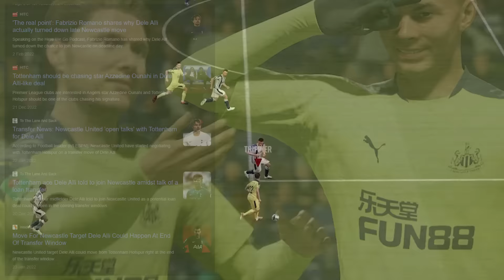Can We End Newcastle United's 55-Year Trophy Drought?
Today, we're diving into FIFA 21 as we continue our epic adventure from FIFA 14 to FIFA 23. For this episode, I had a clear plan in mind – we're heading to the north of England, where we'll undertake a unique challenge. We're going to fully rebuild Newcastle United, giving them a takeover a season earlier than it happened in real life.

⚫⚪ But here's the twist: we're doing things differently this time. Instead of signing players who were about to join the club, as we've done in the past, we're embarking on a mission to rejuvenate Newcastle with players who were linked to the club, those who used to play for the Magpies, and those who actually joined the club. Our goal? To assemble a squad capable of competing for European football by the end of August.

🏆 So, what record are we chasing this season? The last time Newcastle United won proper silverware, Richard Nixon was the President of America, the Soviet Union and Yugoslavia both played international football, and no one had set foot on the moon. That's a target worth pursuing – we're setting out to break Newcastle's lengthy trophy drought.

🔄 Our first order of business is to part ways with the worst players of the Mike Ashley era. Jonjo Shelvey is the first to be shown the door, along with Henri Saivet, who somehow managed to linger at the club. Additionally, we're listing a bunch of young players for loan to help them gain valuable experience.

🛠️ With the deadwood cleared, it's time to strengthen the squad. Our first signing is crucial – we need a midfield playmaker, and Bruno Guimaraes fits the bill perfectly. To bolster our attacking options, we're bringing in Alex Isak. Dele Alli might be on a decline, but his past links to Newcastle in the 2021 season have caught our attention, and we're eager to reignite his career.

🔝 In defense, we're making smart moves too. Kieran Trippier, as he did in real life, joins our ranks, along with Kieran Tierney, who was on the verge of a Newcastle move not long before I made this video. With these additions, we're off to a promising start, but let's take a look at how these changes have impacted our squad.

🏴󠁧󠁢󠁥󠁮󠁧󠁿 The Premier League season kicks off, but we're under no illusions that this team is ready to challenge for the title. Instead, our focus will be mainly on the two domestic cups as we look to make a significant impact in Newcastle United's journey towards glory.